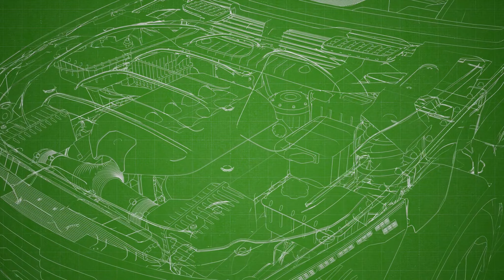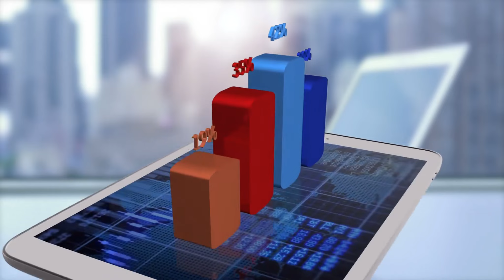Tập 8 | Khoái Xuyên Chi Cứu Vớt Hắc Hoá Boss Nam Chính Audio | Chương 71 - 80 | Ngôn Tình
⭐ Quyền lợi: Yêu cầu làm Full bất kỳ bộ truyện nào:
Truyện: KHOÁI XUYÊN CHI CỨU VỚT HẮC HOÁ BOSS NAM CHÍNH Tập 8
Tác giả: Quyển Thành Đoàn Tử
Thể loại: Ngôn Tình, Xuyên Việt
Identifier: 63f5be38efbdcab7d15f5cda

Chi tiết các chương:
00:00:00 Chương 71 : Này nam chính có chút tang bệnh (71)
00:04:06 Chương 72 : Này nam chính có chút tang bệnh (72)
00:10:45 Chương 73 : Hắc trong đồng thoại Bạch Tuyết công chúa (1)
00:14:43 Chương 74 : Hắc trong đồng thoại Bạch Tuyết công chúa (2)
00:19:05 Chương 75 : Hắc trong đồng thoại Bạch Tuyết công chúa (3)
00:23:06 Chương 76 : Hắc trong đồng thoại Bạch Tuyết công chúa (4)
00:27:21 Chương 77 : Hắc trong đồng thoại Bạch Tuyết công chúa (5)
00:31:33 Chương 78 : Hắc trong đồng thoại Bạch Tuyết công chúa (6)
00:35:37 Chương 79 : Hắc trong đồng thoại Bạch Tuyết công chúa (7)
00:39:40 Chương 80 : Hắc trong đồng thoại Bạch Tuyết công chúa (8)